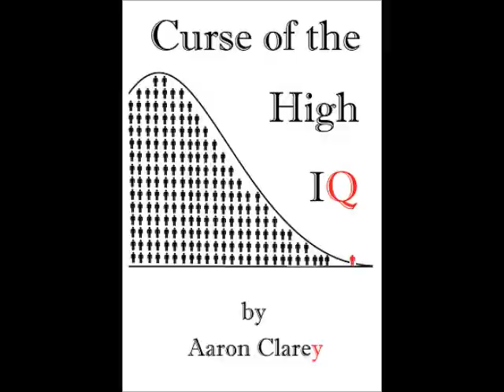Request-How to Find a Traditional Woman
Cappy explains why actively pursuing traditional women is a near-guaranteed way to not get one.